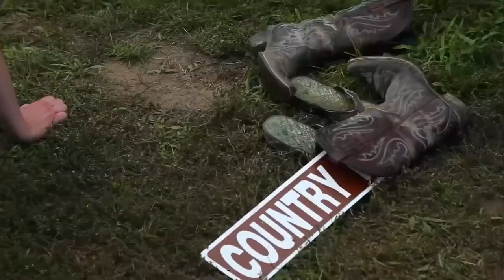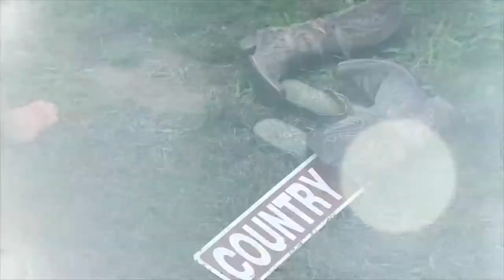Blackjack Billy Talk About Their Worst Show Ever